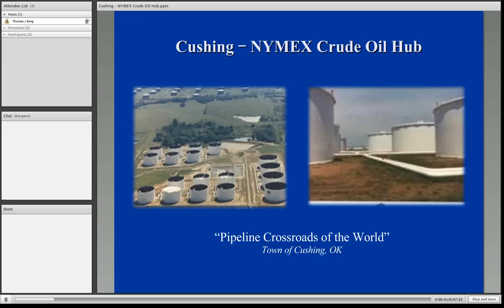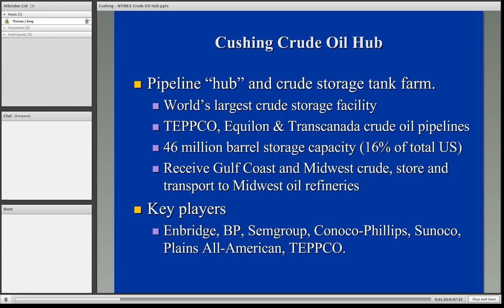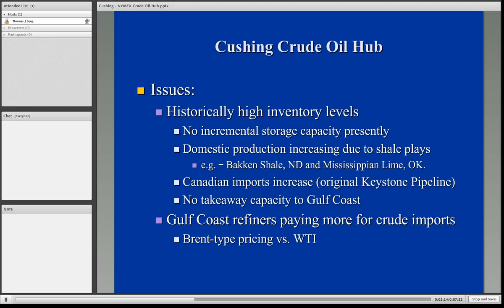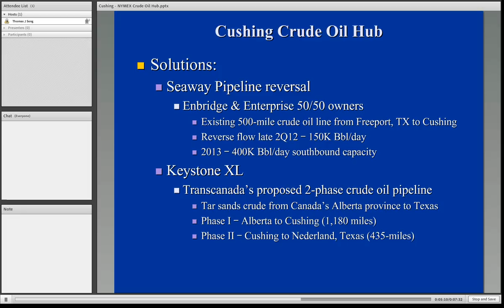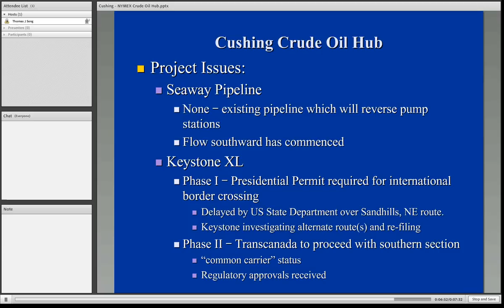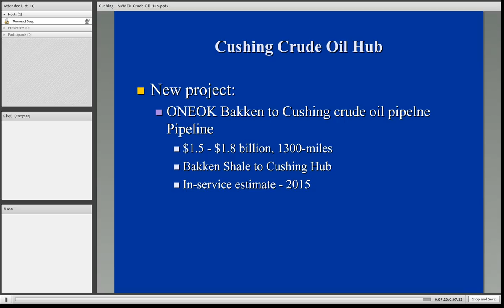Cushing - NYMEX Crude Oil Hub